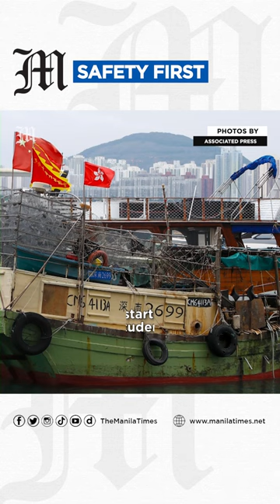Hong Kong, South China brace for Super Typhoon Saola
Hong Kong and South China cancel classes and flights as Super Typhoon Saola approaches. The typhoon, which might hit southern China, has caused many workers to stay home and delayed the start of the school year for students in several cities. Additionally, Hong Kong's stock market suspended trading, and over 400 flights faced delays or cancellations, while mainland Chinese rail authorities suspended train services to and from Guangdong province during the storm's passage.

PHOTOS BY AP